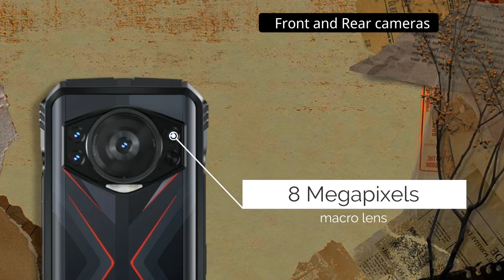Doogee s118 - Finally Revealed | (specifications and features)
Everything you need to know about doogee s118

Doogee s118 is the successor to the doogee s110 that was released in 2023.

the chinese phone maker doogee is set to launch new phones, tablets and rugged smartphones next month, and we’ve just received detailed specs and images of one of the most interesting of them. called doogee s118, it will be accompanied by a solid technical sheet and a battery of unprecedented size.

the doogee s118 will sport a 6.58″ ips fullhd+ 120hz display with gorilla glass protection and a notch for the 32mp selfie camera (sony imx616, 90° fov). its rear panel will have a faux leather finish and a design heavily inspired by the vertu phones of yesteryear.

the triple or quad camera system on the rear includes a 50mp primary, 20mp night vision and 8mp ultra-wide/macro units. the latter will have a 130° field of view and autofocus so you can capture macro shots. these shooters are flanked by two flashes on the left side and two infrared night vision lights on the right side.

the doogee s118 will have the helio g99 soc under the hood along with 8gb of ram (virtually expandable up to 19gb) and 512gb of ufs 2.2 storage expandable via tf cards. the smartphone will run android 14 out of the box, but it’s unclear how many os updates it will get.

that said, the highlight of the doogee s118 is its massive 10,8000mah

doogee v series
doogee s118
doogee v max
latest doogee

launch date
doogee s118
doogee s118 pro
doogee s118 specs,
doogee s118 specifications
doogee s118 unboxing,
doogee s118 price,
doogee s118 review,
doogee s118 battery test,
doogee s118 camera,
doogee s118 price in brazil,
doogee s118 price in usa,
doogee s118 price in russia,
doogee s118 price in euro,
doogee s118 release date,
doogee s118 hands on.